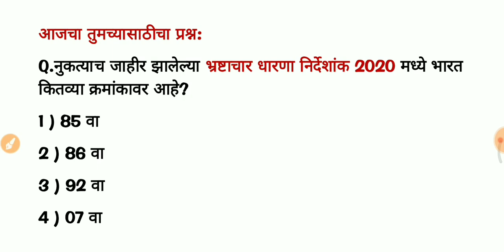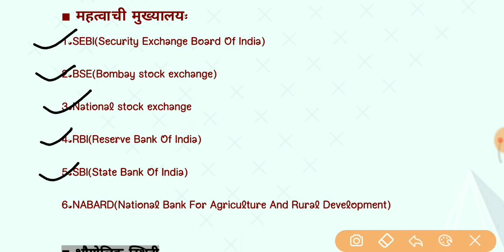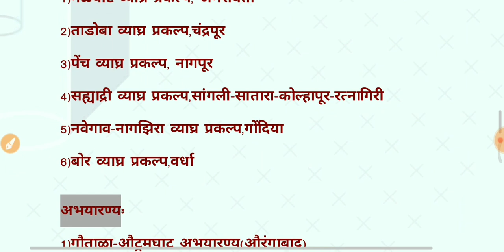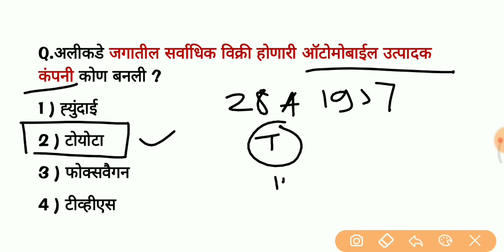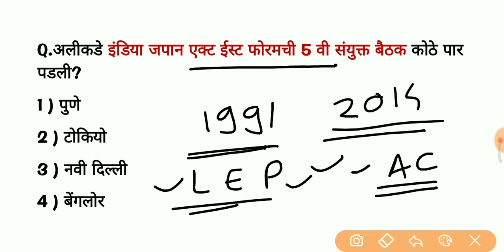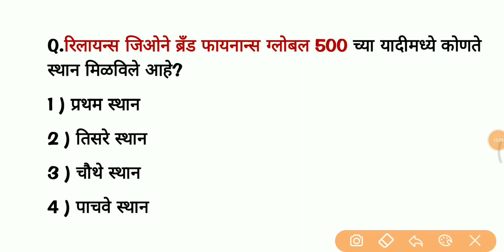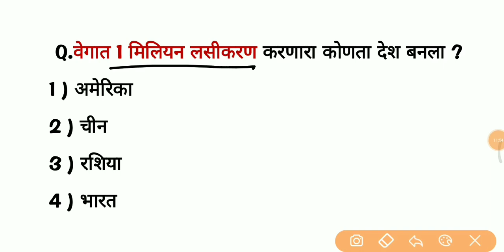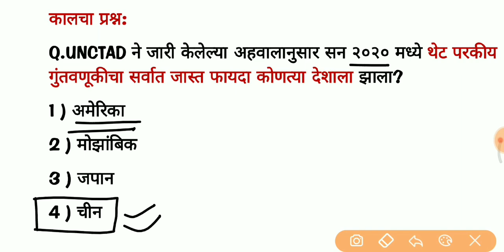1st February 2021 || Current Affairs In Marathi || चालू घडामोडी २०२१ || By Priyanka Chougule Madam.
2020 chalu ghadamodi krida chalu ghadamodi 2020

 2020 CURRENT Affairs

image credit